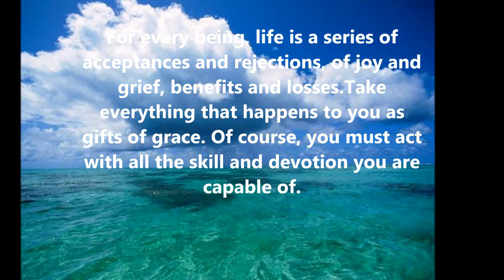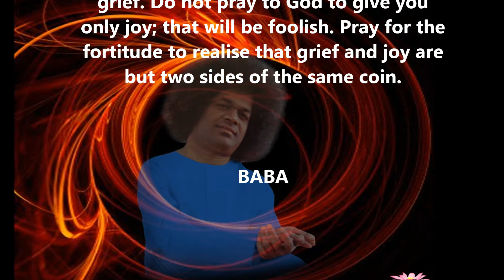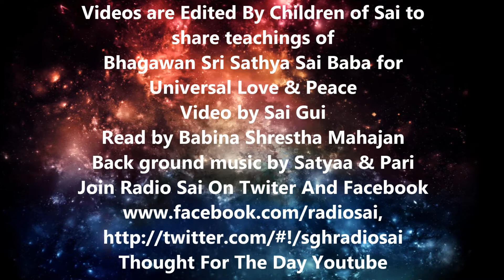Thought for the day as written in Prashanti Nilayam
Thought for the day as written in Prashanti Nilayam on 5  Jan  2015

For every being, life is a series of acceptances and rejections, of joy and grief, benefits and losses. Take everything that happens to you as gifts of grace. Of course, you must act with all the skill and devotion you are capable of. And you must do your duties with as much sincerity as you worship God. Then, leave the result to the all-powerful, all-knowing, all-merciful Lord. Why do you hold yourself responsible for the results? He prompted it, He got it done through you; He will give whatever result He feels He must! Can you store gold in a gold box? No! You store it in a steel or iron safe almirah, isn’t it? So too, understand that the gift of joy comes packed in the rind of grief. Do not pray to God to give you only joy; that will be foolish. Pray for the fortitude to realise that grief and joy are but two sides of the same coin. (Divine Discourse, Mar 27, 1971)
-BABA
Video by Sai Gui
Read by Babina Shrestha Mahajan
Back ground music by Satyaa & Pari